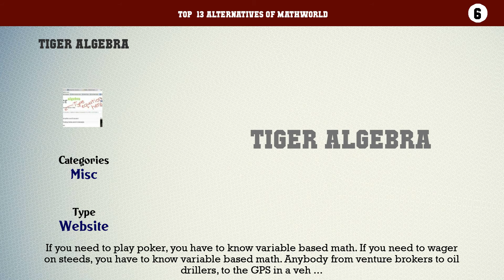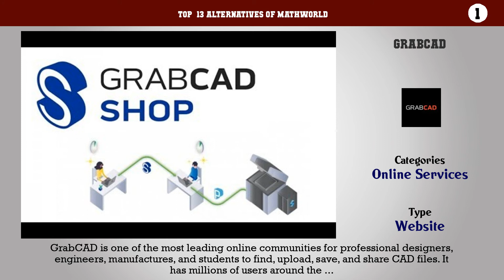MathWorld | Top 13 Alternatives of MathWorld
Top  13 Alternatives of MathWorld

13. Mathway
12. SpeedCrunch
11. QuickMath
10. Wolfram Mathematica
9. Math.com
8. WebMath
7. Wolfram Alpha Integrals
6. Tiger Algebra
5. PhotoMath
4. Mathpix